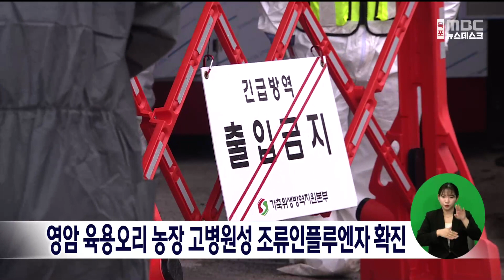영암 육용오리 농장 고병원성 조류인플루엔자 확진[목포MBC 뉴스데스크]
영암 오리농장에서 검출된

H5형 AI 항원이 고병원성 조류인플루엔자로

확진됐습니다.

 농림축산식품부는 오늘(15)

영암 육용오리 농장과 김제 산란계 농장에서

각각 H5형 고병원성 조류인플루엔자가

확인됐다고 밝히고, 농가들에

방역수칙 준수를 재차 당부했습니다.

 이번 확진으로

올겨울 발생한 고병원성 조류인플루엔자는

전남 3건을 포함해 전국 15건으로

늘었습니다.